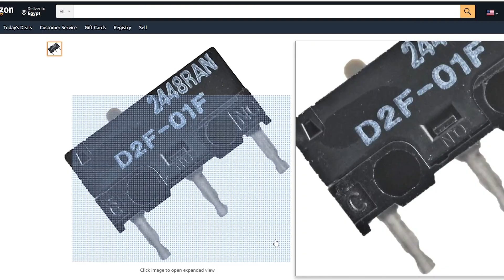افضل ماوس جيمنج 2021 | مقارنة بين Hyper X Pulsefire Core و ROG Gladius 2 Core (المقارنة المتوحشة 🤯🔥)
🔴I-TECH اى تك  &  اى تك
​@ROG Global  @HyperX
- افضل ماوس جيمنج 2021 !!
- مقارنة بين افضل ماوسين ب 450 و 650 جنية مصرى .
- افضل ماوس فى فئة ال 30 الى 45 دولار .
- فى الفيديو ده احنا هنراجع ماوسين جينج من اهم الماوسات فى الفئة السعرية الى بتتراوح ما بين ال 400 وال650 جنية مصرى  .
- هنعمل مقارنة بين Hyper X Pulsefire Core و ROG Gladius 2 Core .
- فى مفاجئات مستنياكوا فى الفيديو ده 😁❤
⭐🔔 شكر خاص ل Ahmed Al Sharif و Mohamed Zaghloul لانهم بعتولى الماوسين دول واقترحوا عليا اعملهم ريفيو 🔔⭐